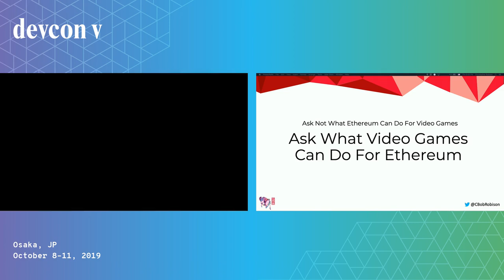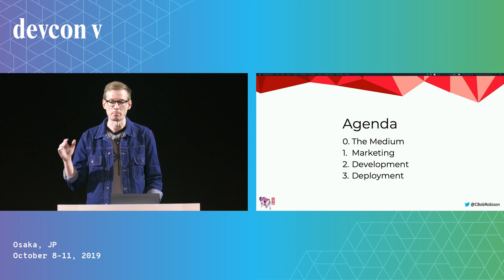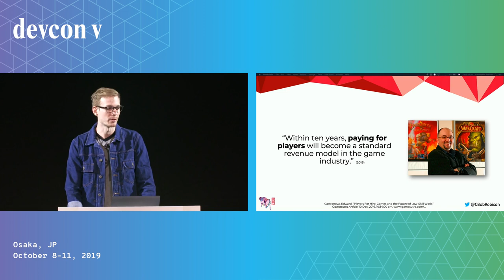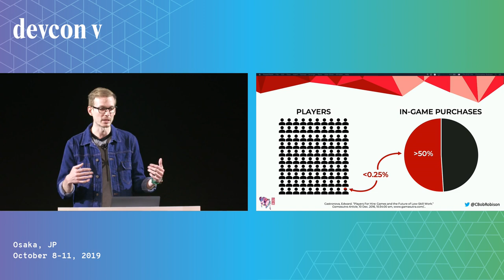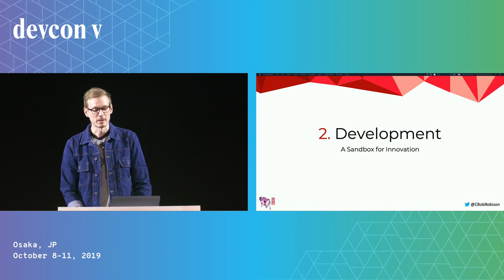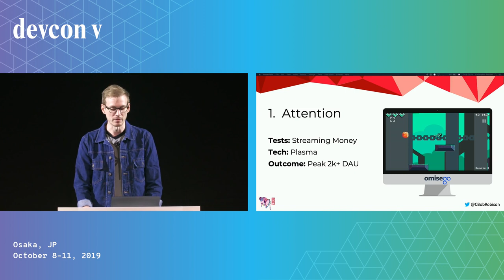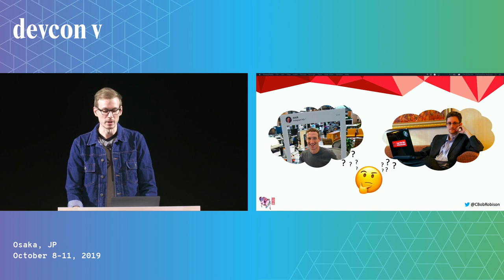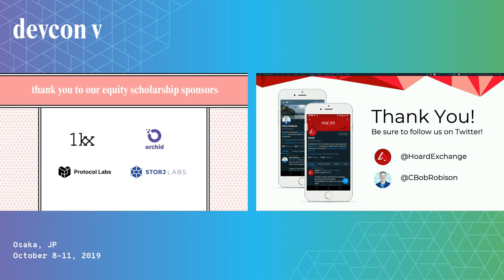Ask Not What Ethereum Can Do For Videogames by Christopher Robison (Devcon5)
Blockchain games have been described as the Trojan Horse for Ethereum mainstream adoption. This presentation takes a tactical approach to explaining why, and it includes a community call to action: develop a gaming strategy.
Video games are the fastest growing sector of the entertainment industry worldwide, and they are shaping our civilization in profound ways. The apps on our phone, social media platforms, and productivity suites we use for work have all benefited from the process of gamification. Quite literally, our expectations for how we believe the world should be organized are being shaped by video games. Even geopolitics have been ensnared by the gamified fabric of Twitter.
Ethereum is in pursuit of global adoption. And it is in direct competition with legacy systems: governments, corporations, special interests. Video games, while “fun," are inherently adversarial by design. The tech we develop for Ethereum games, therefore, must withstand highly adversarial conditions. Ergo, video games may be a covert breeding ground for radical tech development.
Hoard is currently in official partnerships or have had preliminary conversations with projects to develop their gaming strategies:
- OmiseGO - Plasma
- Golem - Distributed Computation
- Colony - DAOs & Guilds

Speaker(s): Christopher Robison
Skill level: Beginner
Track: Society and Systems